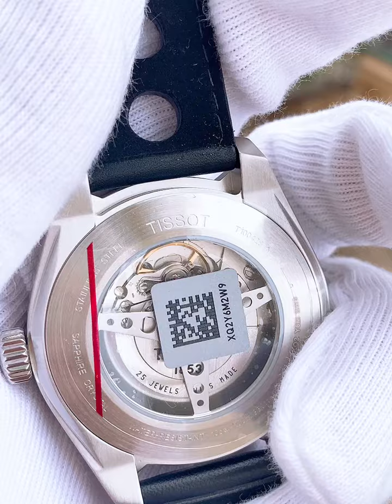[ĐỘC LẠ VỚI] TISSOT PRS 516 AUTOMATIC 𝐓𝟏𝟎𝟎.𝟒𝟐𝟖.𝟏𝟔.𝟎𝟓𝟏.𝟎𝟎 T1004281605100 42MM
TISSOT PRS 516 AUTOMATIC T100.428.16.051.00 T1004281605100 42MM
THƯƠNG HIỆU : TISSOT
PHÂN NHÓM : ĐỒNG HỒ CƠ
ĐỘNG CƠ : ETA Caliber 2825
KÍCH CỠ MẶT : 42 MM
ĐỘ DÀY MẶT :  14 MM
VIỀN NGOÀI : THÉP KHÔNG GỈ
MÀU MẠ : THÉP KHÔNG GỈ
CHẤT LIỆU VỎ : THÉP KHÔNG GỈ
CHẤT LIỆU DÂY : DÂY DA
CHẤT LIỆU KÍNH : KÍNH SAPPHIRE
ĐỘ CHỐNG NƯỚC : 100 M
BẢO HÀNH 1 NĂM TIÊU CHUẨN
Bảo hành máy 1 năm
Cam kết chính hãng, bao check toàn hệ thống (FAKE đền gấp 10)
Miễn phí giao hàng - COD toàn quốc